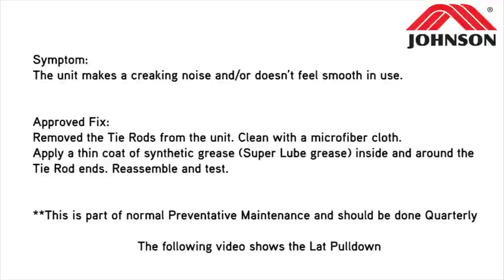Matrix Fitness | Strength | Ultra G7 | Tie Rod | Service & Maintenance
Symptom:
The unit makes a creaking noise and/or doesn't feel smooth in use.

Approved Fix:
Removed the Tie Rods from the unit. Clean with a microfiber cloth. Apply a thin coat of synthetic grease (Super Lube grease) inside and around the Tie Rod ends. Reassemble and test.

**This is part of normal Preventative Maintenance and should be done Quarterly Want to learn more? for full product details and fitness solutions.